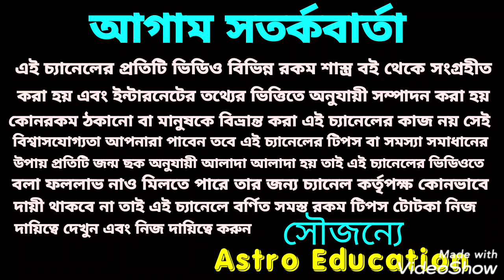রাহু ও কেতু রাশি পরিবর্তনে মকর রাশির উপর কি প্রভাব পড়তে চলেছে!!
রাহু ও কেতু রাশি পরিবর্তন মকর রাশির উপর কি প্রভাব পড়তে চলেছে এই নিয়ে এই ভিডিওতে বিস্তারিত আলোচনা করা হয়েছে ধন্যবাদ!